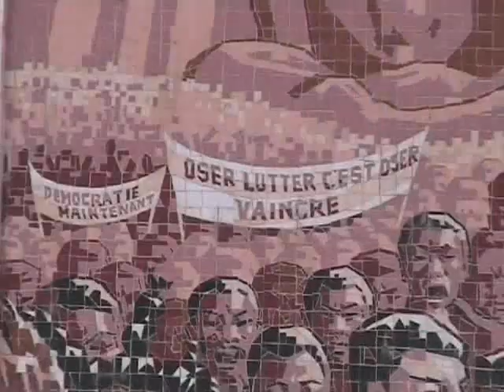Un Autre Monde Est Possible (Teaser)